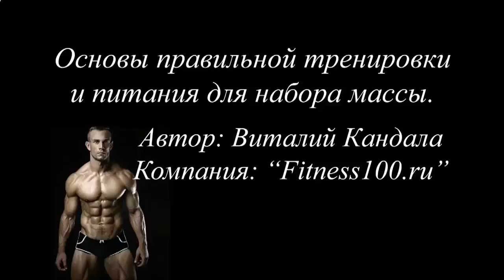АМИНОКИСЛОТЫ ДЛЯ РОСТА МЫШЦ